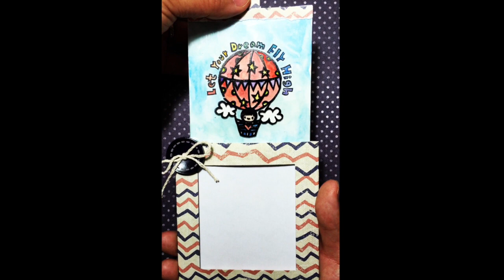和雅菲一起做卡片Craft With Yaffil--變色卡Magic card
著作：
雅菲的生活創意卡片：